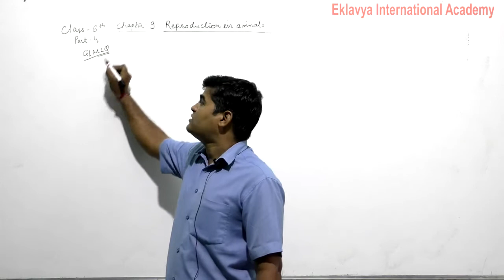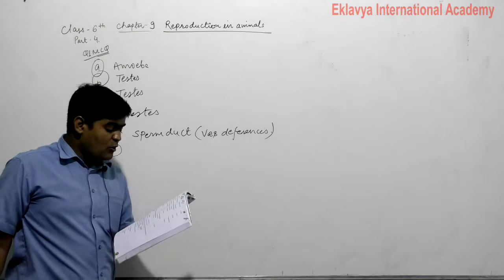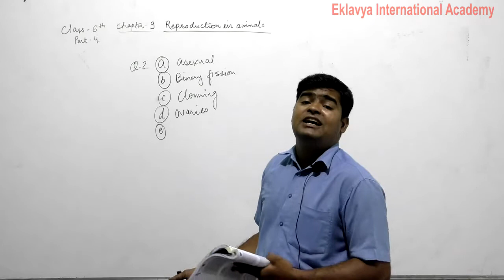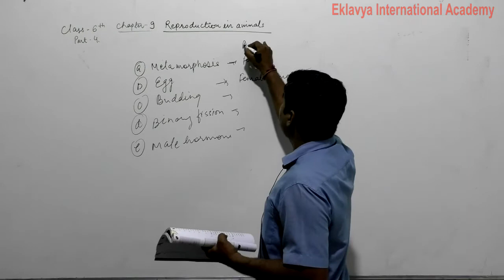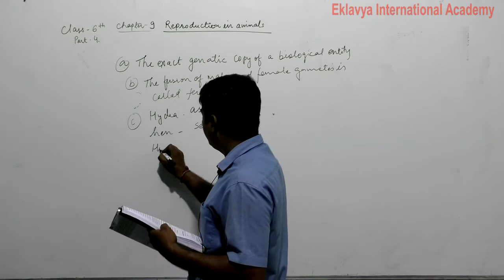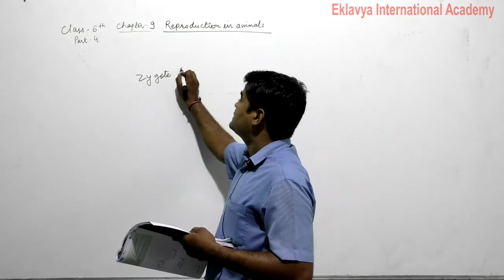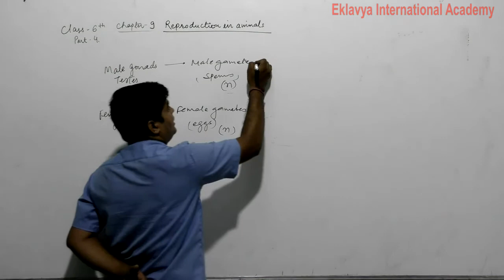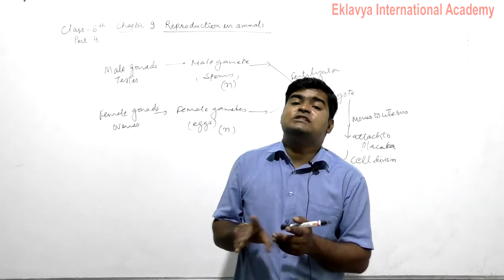VIII Science Ch 9 Reproduction in the animals part 4